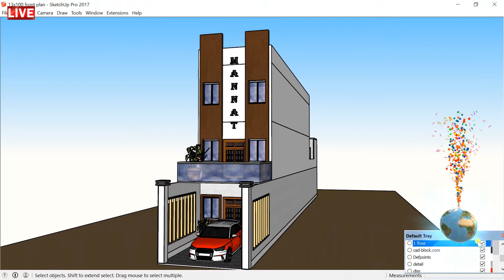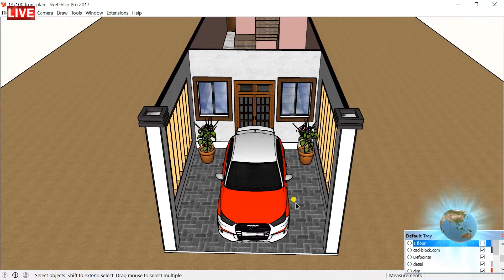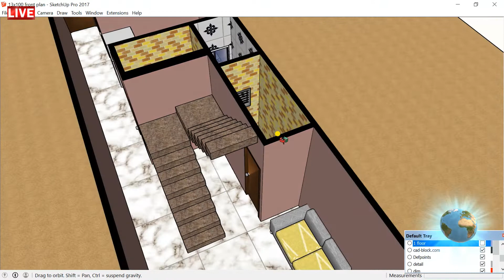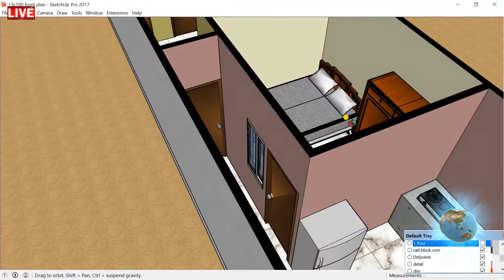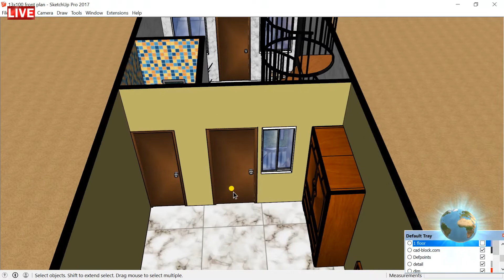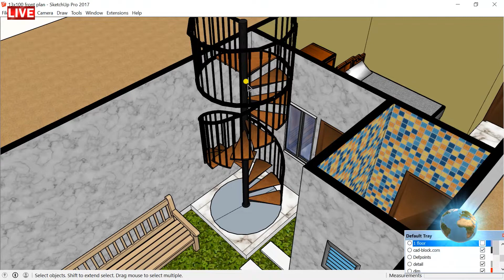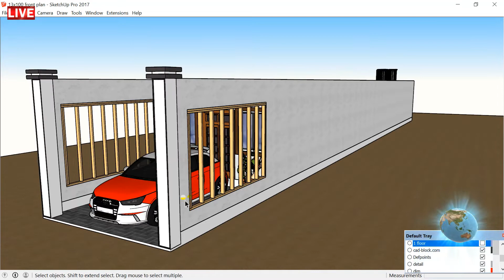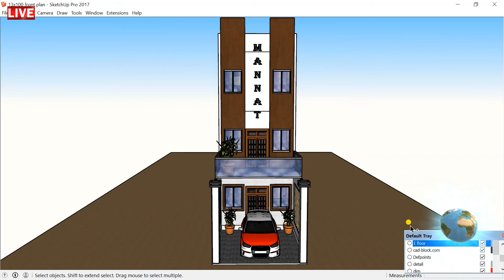13x100 House Plan | 13 by 100 Ghar Ka Naksha | 1300 sq ft Home Design | Makan 13*100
13x100 House Plan | 13 by 100 Ghar Ka Naksha | 1300 sq ft Home Design | Makan 13*100

Link of Part 1 Video is Given Below : (13' X 100' House Plan in 2D With proper measurements )

In this Video there is Complete Explanation of 13 X 100 Feet House Plan |Ghar Ka Naksha 13 feet by 100 | 2BHK House Plan Design | 1300 sq ft Plan.

13 X 100 HOME DESIGN.
13 X 100 HOUSE PLANS.
13 X 100 HOUSE PLANS NORTH FACING.
13 X 100 HOUSE PLAN SOUTH FACING.
13 X 100 HOUSE PLAN EAST FACING.
13 X 100 HOUSE PLAN WEST FACING.
13 X 100 HOUSE PLAN NORTH-EAST
13x100 house plans east facing.
13x100 house plans north facing.
13×100 house plan 2 bedroom.
13*100 house plan duplex.
13*100 duplex house plans 3d.
13*100 house front design.
13x100
13X100
13BY100
13by100
13 feet by 100 feet
13*100
13/100
13x100
13*100
1300
1300 sq ft
1300 square feet